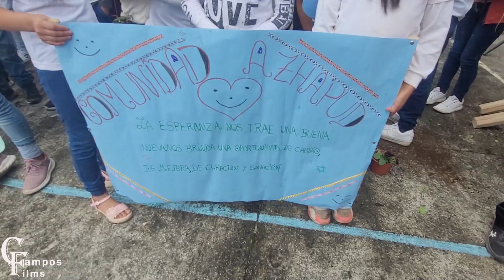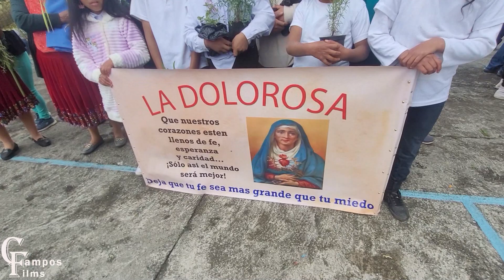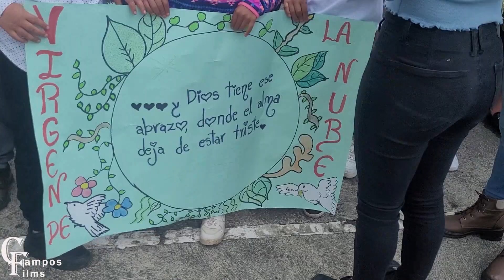Domingo de Ramos 2023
Domingo de ramos 2023  Parroquia Octavio Cordero Palacios.